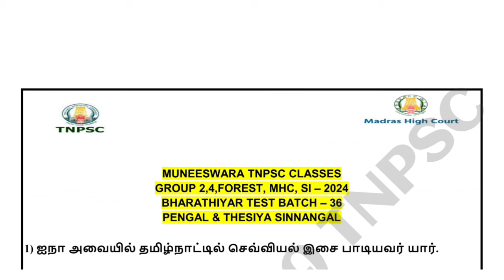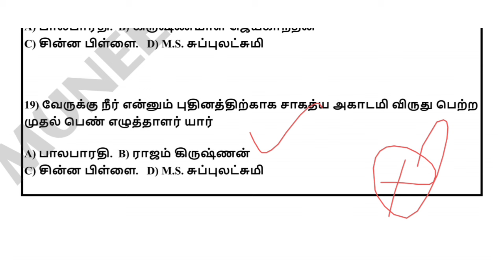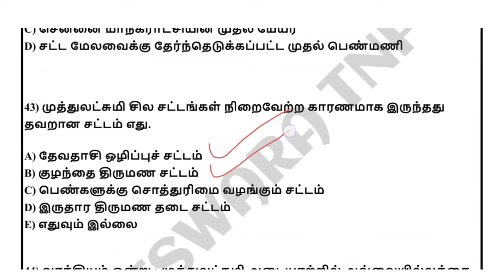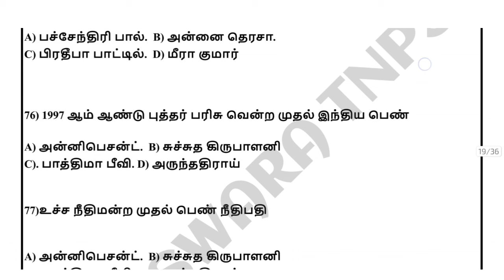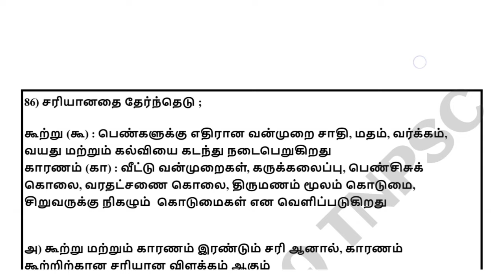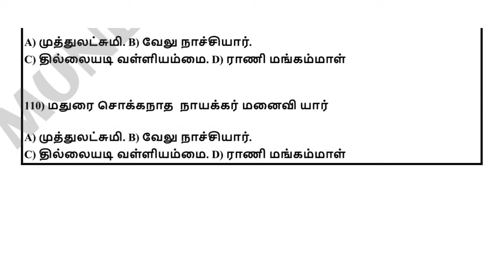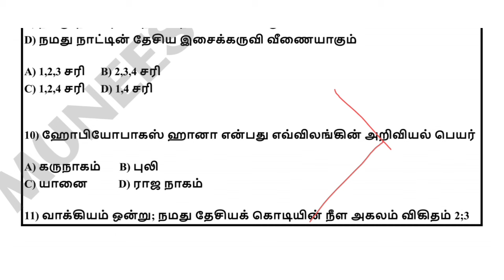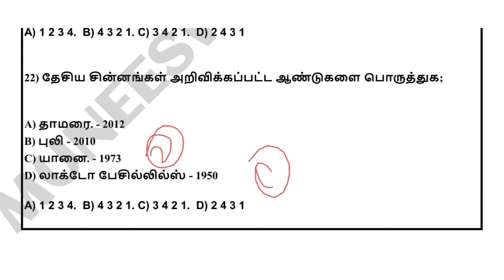⛹️‍♀️பெண்கள் பற்றிய வினா விடைகள் | TNPSC GROUP 4 - 2024📚🛑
Welcome to our You Tube channel where provide all the lastest information on TNPSC Group 4, group 2, Forest,MHC court, tnusrb si notifications for 2024 . Get expert exam tips and learn hoe to study smart for these competitive exams. Stay updated and ace your TNPSC exams with our valuable insights and guidance. Tnpsc group 4 notification 2024 | tnpsc annual planner 2024 | # tnpsc # group 4 details # group 4 model question and answer # group 4 test batch # group 4 free syllabus wise test  tnpsc group 4 latest news, tnpsc group 4 notification 2024, how to apply tnpsc group 4  exam online in tamil, tnpsc group 4 questions paper, tnpsc group 4 previous year question papers and answers, tnpsc group 4 tamil question and answers, tnpsc group 4 2024 exam date, tnpsc group 4 maths, tnpsc group 4 study plan in tamil 2024, where to study tnpsc group 4 2024, tnpsc group 4 cut off 2022, polity where to study tnpsc group 4
Group 4 study plan, tnpsc group 4 tamil syllabus wise book group 4 daily study plan, group 4 preparation strategy, tnpsc group 4 age limit, tnpsc syllabus wise test batch, tnpsc group 4 syllabus wise tests, tnpsc where to study history, tnpsc where to study inm, tnpsc where to study unit 8 and 9 topics, tnpsc where to study geography @ muneeswara _ tnpsc _ channel

# tnpsc
# group 4
# tnpsc group 4 2024
# tnpsc polity
# polity important questions
# 2024 tnpsc group 4 important questions
# tnpsc போல் தேர்வுகள்,
# tnpsc group 4 Gk important questions
# tnpsc group 4 2024 tamil important questions,

MUNEESWARA TNPSC FREE CLASS

# tnpsc group 4 preparation 2024
#  tnpsc group books 2024
# tnpsc group 4 all notes 2024
#  tnpsc all group details in tamil 2024
# tnpsc achievers 2024
#  tnpsc beginners 2024
# tnpsc தமிழ் 2024
# TNPSC channel 2024
# tnpsc இலக்கணம் 2024
# tnpsc job vacancy in 2024
# tnpsc group 4 full test question 2024
# tnpsc begginers
# tnpsc maths short cut 2024
# tnpsc current affairs
#  tnpsc express
#  tnpsc biology
#  tnpsc economic
# tnpsc science
#  tnpsc Gk questions 2024
# MHC requirements 2024
#  MHC free class 2024
# MHC exam date 2024
# MHC vacancy